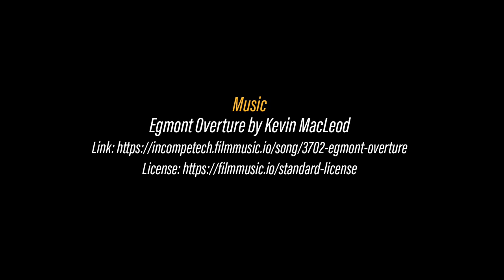Cat's Diary Tales Vol.2 | "Glorious without distraction" Visual Storytelling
This took three days to paint. There is a light that cuts through the fog exposing the darkness and its bait of 7 times...